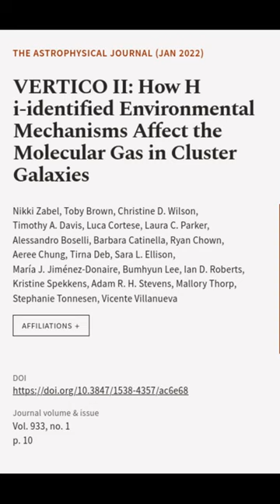VERTICO II: How H i-identified Environmental Mechanisms Affect the Molecular Gas in C... | RTCL.TV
### Keywords ###

### Article Attribution ###
Title: VERTICO II: How H i-identified Environmental Mechanisms Affect the Molecular Gas in Cluster Galaxies
Authors: Nikki Zabel, Toby Brown, Christine D. Wilson, Timothy A. Davis, Luca Cortese, Laura C. Parker, Alessandro Boselli, Barbara Catinella, Ryan Chown, Aeree Chung, Tirna Deb, Sara L. Ellison, María J. Jiménez-Donaire, Bumhyun Lee, Ian D. Roberts, Kristine Spekkens, Adam R. H. Stevens, Mallory Thorp, Stephanie Tonnesen ,and Vicente Villanueva

### Video Timestamps ###
0:00:00 - Summary
0:00:37 - Title
0:00:43 - End